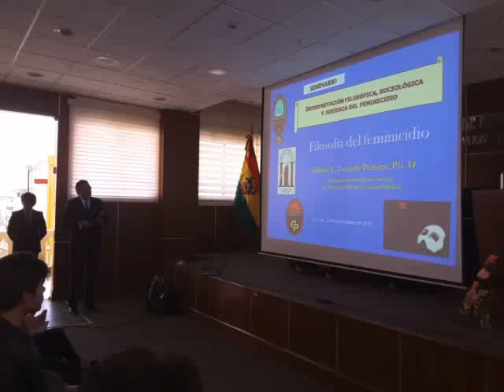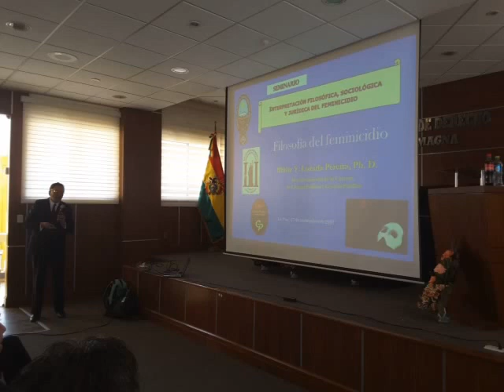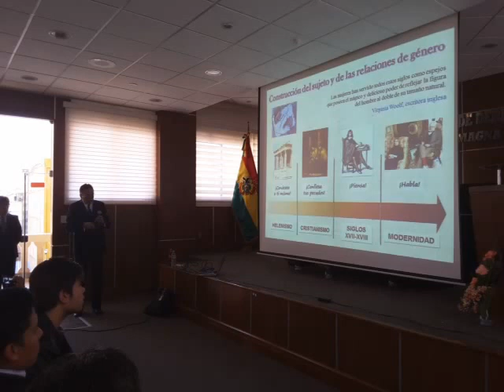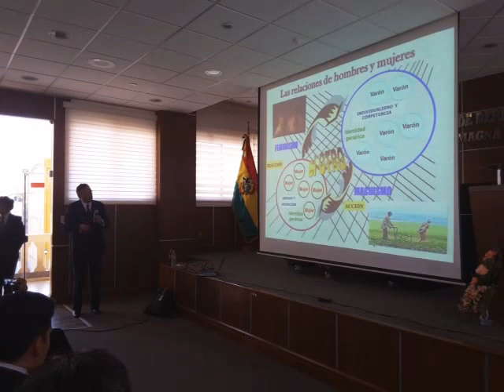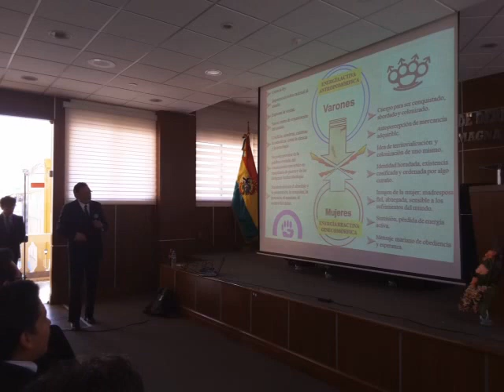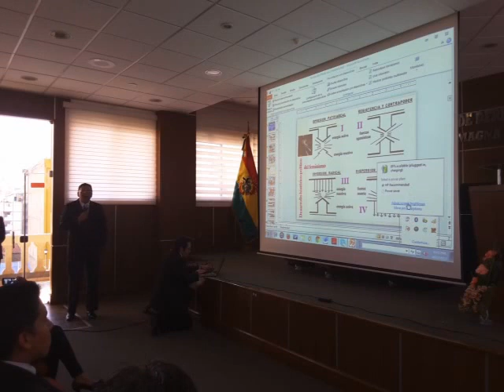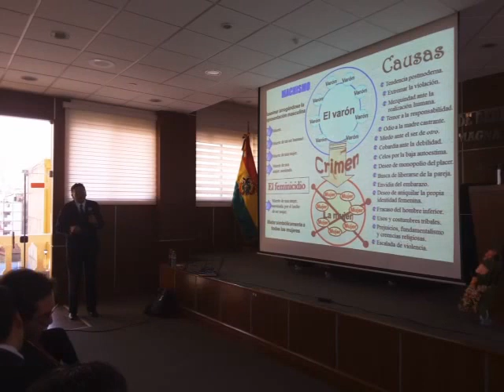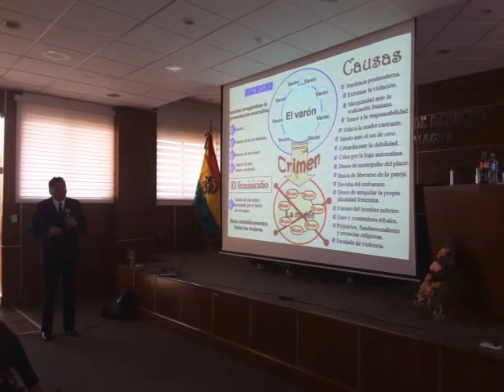Dr. Blithz Lozada, theatrum ginecologicum